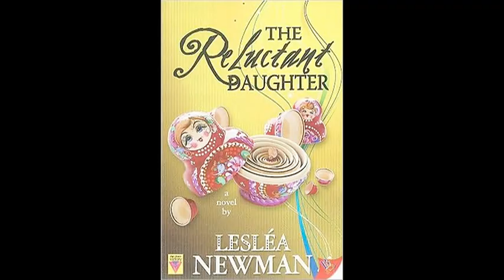In the Backseat with Leslea Newman